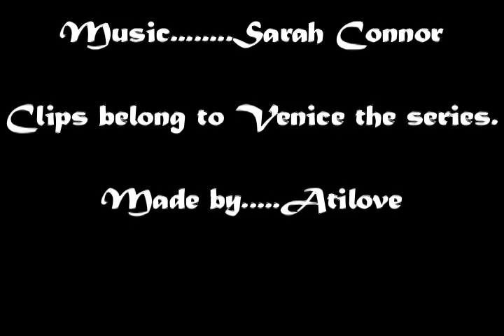Venice the Series - GiAni - Skin on Skin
This is a Mivid about the couple of venice Gina & Ani. I have one thing to say: Warning it's HOT. Check it out. No copyright infringements intended, for entertainment only. Please rate & comment. Music by: Sarah Connor - Skin on Skin.